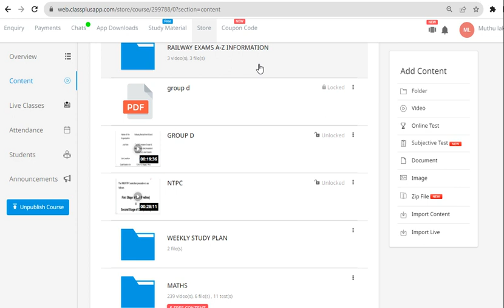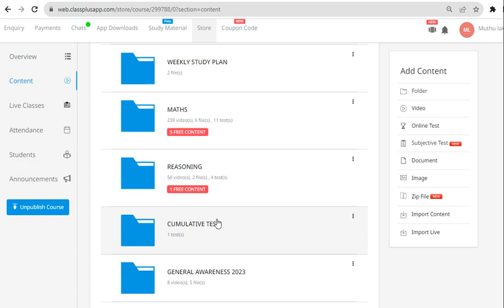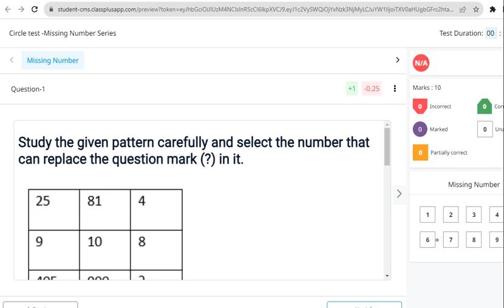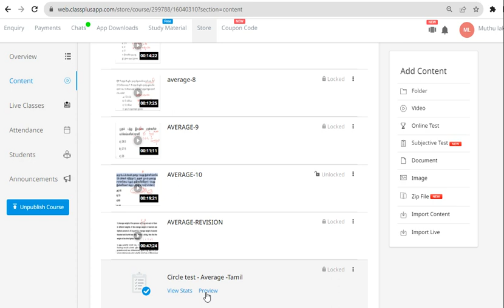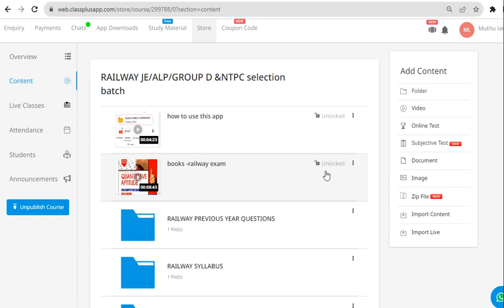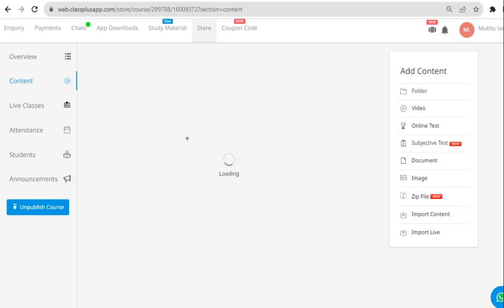RRB & SSC daily test எப்படி attend பண்றது| Railway & SSC circle & Cumulative test தமிழில் 🔥